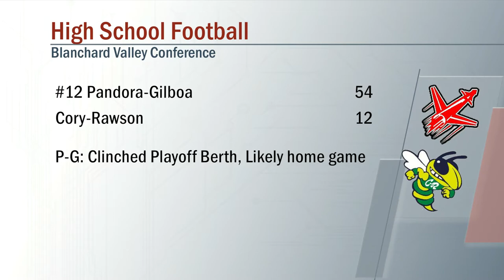Pandora Gilboa vs Cory Rawson Football